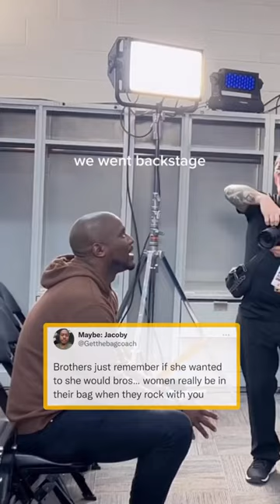W Wife. 💯🙌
Hold onto her 😭 (via @itsdestene_/TT)